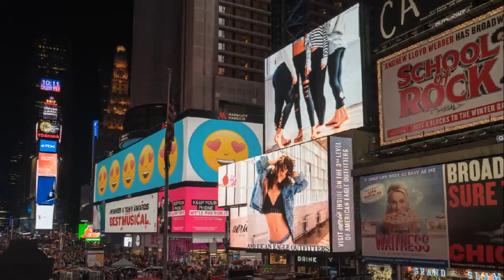NYC - New York City for Jazzy City - Royalty Free Music & Audio Background - Free BGM ISound Factory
"NYC - New York City"
Give some love to NYC.
ISound Factory for your mobile games, music video, and other related project.
Share your thought, and your dream project is no longer a dream 😆
There are still a lot of more of our product available for free will be uploaded weekly. So stay tune on our channel. 😆
Funny, fresh and new comedic soundtrack, make use of flute, contrabass, cello, violin, light drum and finger snap to give it the quiky, crafty and sneaky feel. This piece would fit well with any project that wants to have a mysterious feel to it, from short films, feature films, movie, TV shows, Trailers, cartoon and video game.

You’re free to use this music in any of your online videos (Youtube, Facebook, Instagram, web, animations, etc.) as long as you credit me in your video description (Copy & Paste): "Music: " NYC - New York City Music for Jazzy City !!" by ISound Factory, Licensed under Creative Commons: By Attribution 3.0 License"

// PURCHASE LICENSE & HQ AUDIO //

If you can't give credits, you can purchase Royalty Free License. Once paid for it can be synchronized and used in a commercial project of yours either a single time or multiple times, just single payment without extra cost.